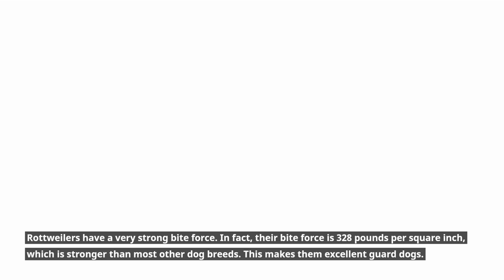Fun Facts about Rottweilers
Are you a fan of Rottweilers or just curious about this breed? Then you're in luck! In this video, we're going to share with you 10 fun facts about Rottweilers that you probably didn't know. From their origins as cattle herding dogs to their unique way of showing affection, we'll explore the fascinating traits and characteristics that make Rottweilers such beloved pets. Discover their impressive bite force, their rare red coat color, and the many tasks they can be trained to do, including search and rescue, therapy, and police work. We'll also discuss important health considerations for Rottweilers and offer tips for providing them with the proper care and exercise they need. So, whether you're a long-time Rottweiler owner or simply interested in learning more about this amazing breed, you won't want to miss this informative and entertaining video.